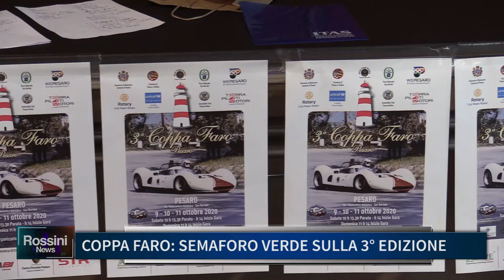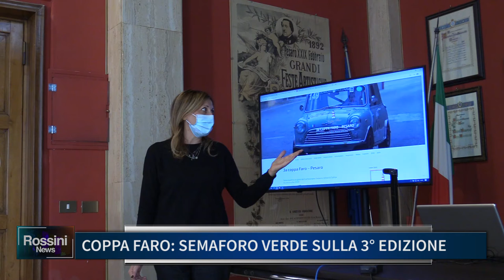COPPA FARO, SEMAFORO VERDE SULLA 3° EDIZIONE